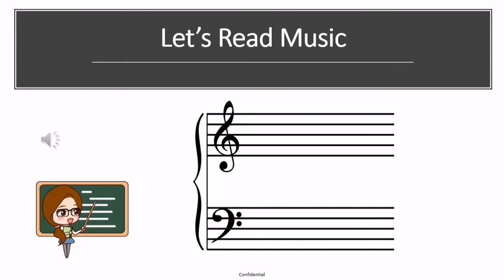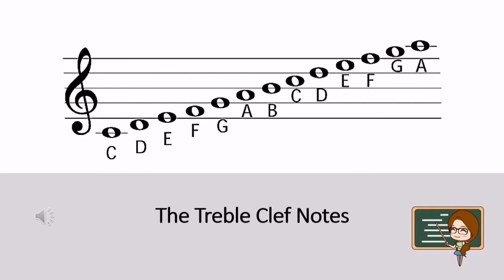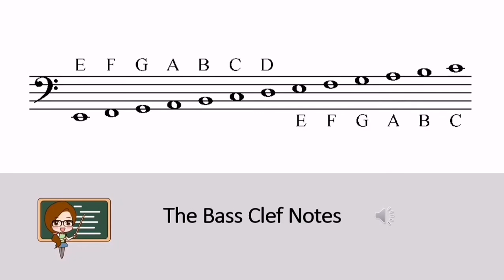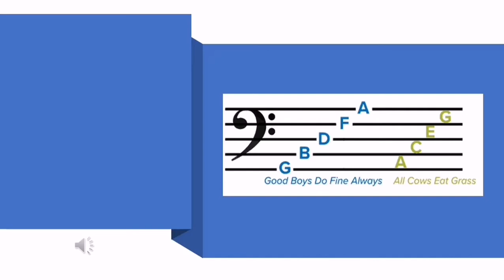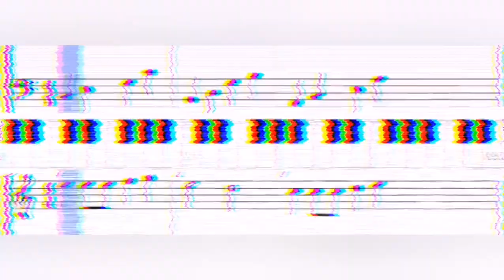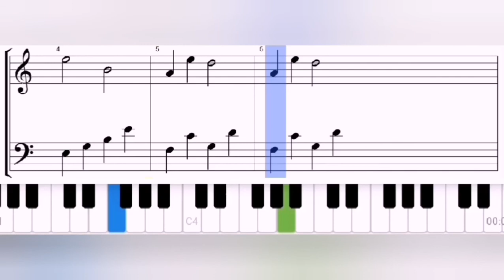Spring Festival Episode | Piano Tutorial for kids | Pianist Qi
Pianist Qi